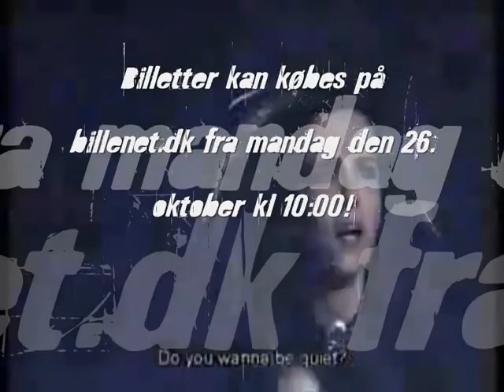Tokio Hotel LIVE i Danmark - Promo video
Tokio Hotel spiller LIVE i Forum (KBH) den 1. Marts 2010!!!

Billetter kan købes fra den 26. Oktober på Billetsalget åbner kl .10.00!!

LET'S ROCK HARD!!!